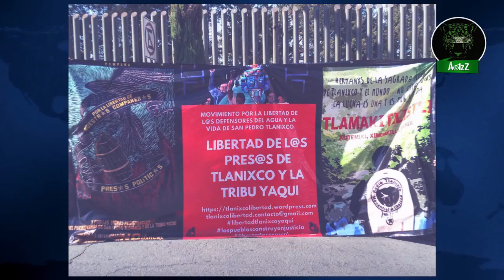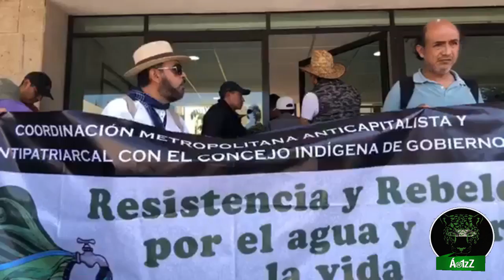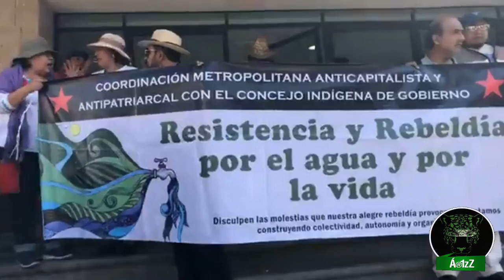Liberan a tres de los seis compañeros de Tlanixco